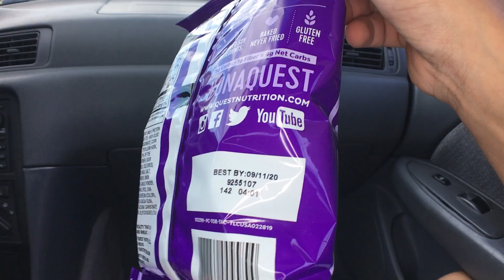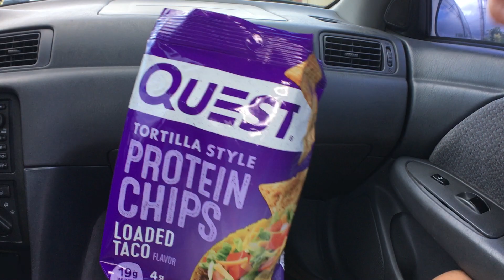Quest Loaded Taco Protein Chips Review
Please check the time stamps below to skip to the parts you want to see.
Foodz Unbox 0:40
Foodz Review 1:27
Rated it a 4.7 out of 5 stars! Some had a subtle flavor and others had a rich flavor, but it did tasted like tacos. No too salty or spicy. It was good and light.

These are just my opinions and each person is different. You'll just have to try it to see if this is your FOODZ FOLKZ!

Hope this helped find your foodz! Remember to say Grace before your meals. We must remember that all these gifts are from God, who nourish us all and gave us the wisdom and strength to endure anything. Amen and have a Blessed Day! :)

FUDZCRIBE on our official channels and social medias down below.
Much Mahalos!